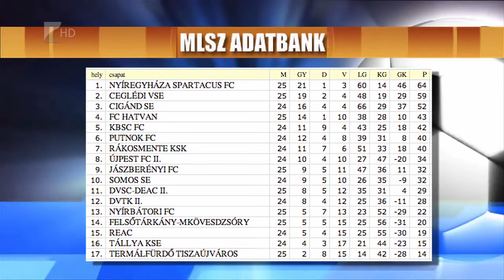Hazai bátori vereség - Kölcsey Tv